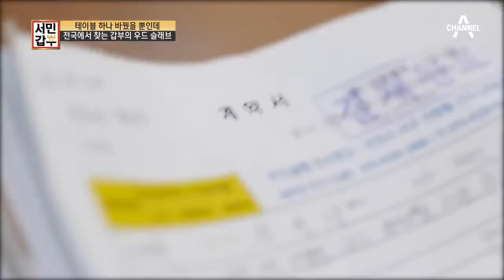연 매출이 무려 120억 원⊙ㅁ⊙?! 우드 슬래브의 인기 비결! | 독한인생 서민갑부 285 회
주말 매출만 약 1억 원?!
어마어마한 우드 슬래브의 인기ㄷㄷ